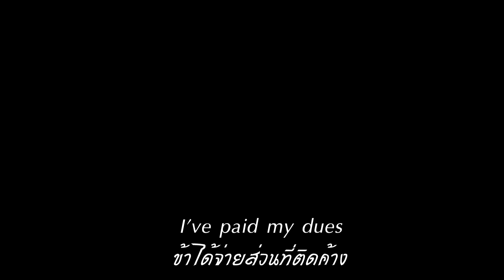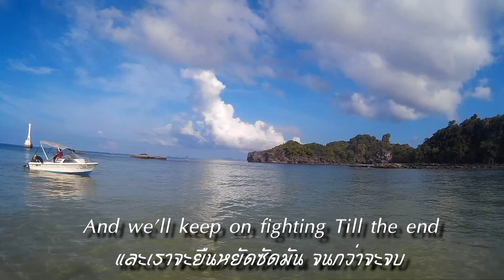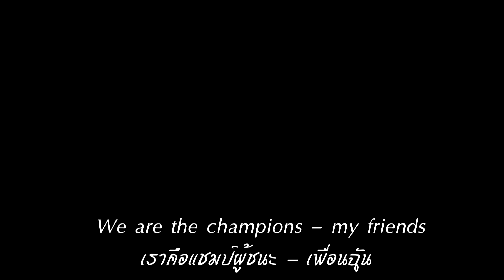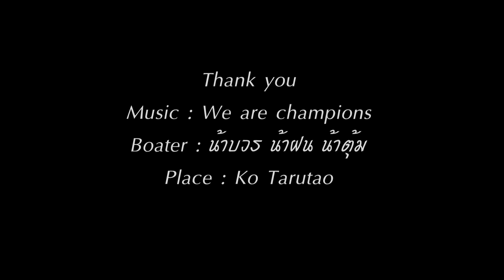Maritime Tarutao We are the champions ทริปสตูล เกาะตะรุเตา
Maritime Tarutao ทริปสตูล เกาะตะรุเตา